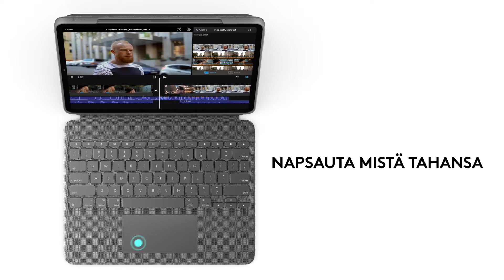Logitech Combo Touch -näppäimistökotelo iPad-laitteille iPad Pro ja iPad Air – oxfordinharmaa fi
"Tutustu näppäimistökoteloon, joka mahdollistaa ennenkokemattoman monipuolisen käytön. Kirjoita, katsele, luonnostele ja lue iPad Prolla tai iPad Airilla – ja suojaa samalla laitteen etu- ja takapuolta sekä nurkkia. Uuden joka kohdasta toimivan ohjausalustan ja Logitechin tutun, kannettavaa tietokonetta muistuttavan näppäimistön avulla työskentelet ja luot vaivatta. Mahdollisuuksia? Loputtomasti.